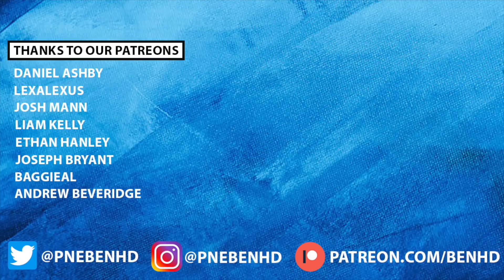THE CHAMPIONSHIP TRANSFER RUMOUR ROUND-UP! ft. Rodrigo, James Ward-Prowse & Joel Piroe!